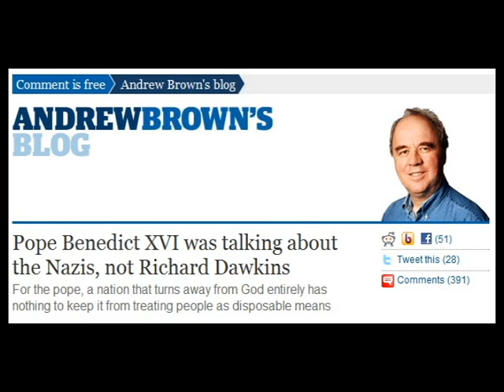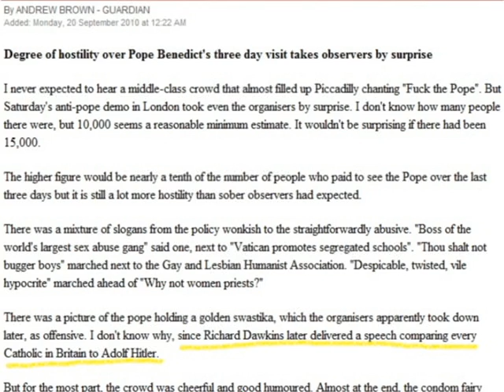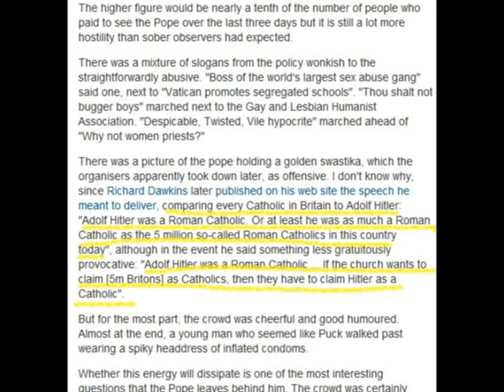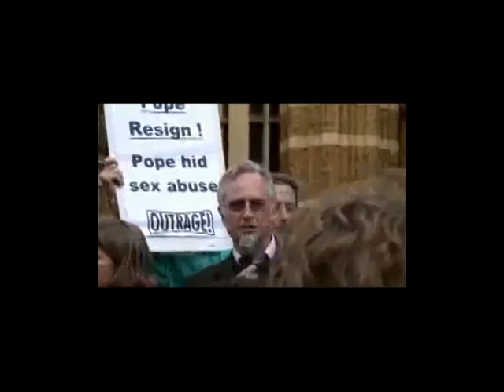Journalist gets it totally wrong about Dawkins speech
Meant to get this posted here a few days ago, so here it is folks!

Hi YouTube,

This video is to bring attention to an Andrew Brown article in the guardian.co.uk's comment is free section about the protest against the pope. (you can check out the link below).

First of all, he does not really present the protesters in a positive light (that part is okay I suppose, he doesn't have to like Richard Dawkins or the protesters.) He thinks all the signs calling on the abuse of the catholic church are in bad taste (which I disagree completely) and in his past article he seems to have no problem with the pope's blaming Nazism on atheism and godlessness (again something demonstrably false).

Second, and here is the crux of the matter, is that there is an error and a misrepresentation of Richard Dawkins speech in the original article. (it was amended later on, because of what a blatant misrepresentation it was). The original text says, I quote, "I don't know why, since Richard Dawkins later delivered a speech comparing every catholic in Britain to Adolf hitler." whats this? Richard Dawkins compared every catholic in Britain to Adolf hitler? (not in the Speech I heard which I will link to below). What professor Dawkins was actually doing was pointing out that the way the catholic church gets the figure of 5 million Catholics in Britain is simply based on the number baptisms (not affiliation with a church). So if they are only going to use that simple criteria for counting the number of Catholics, then they might as well include adolf hitler in there, too, becAuse he was baptized and was also never excommunicated nor did he renounce the religion himself.

Just today The article was "amended" to Include a quote from what Dawkins actually said after the line that makes the blatant distortion of the meaning of Dawkins speech. Although it was corrected, I am still suspicious as to how a professional journalist could fuck it up this bad! Thanks for listening and peace out!